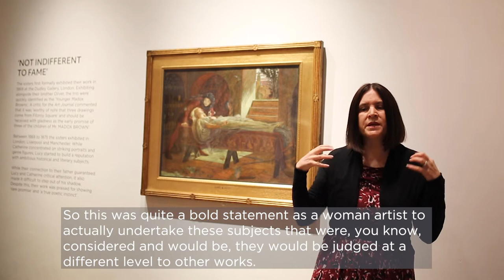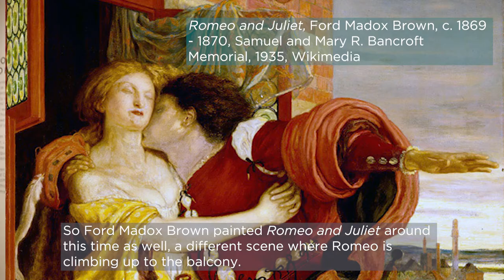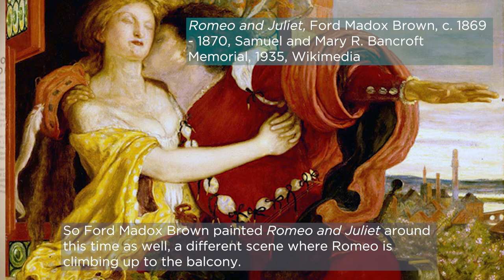Shakespeare in 'Uncommon Power': Lucy and Catherine Madox Brown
Lucy Madox Brown's most successful work was The Tomb Scene from William Shakespeare's play, Romeo and Juliet. This is a sign of her wanting to be taken seriously as an artist, she wanted to paint the literary and historic subject matter that her male counterparts were allowed to paint.

Learn more about the links with Shakespeare with co-curator of 'Uncommon Power': Lucy and Catherine Madox Brown, Dr Ruth Brimacombe. Don't forget to catch up on the rest of the videos in the series and visit the exhibition for yourself at our gallery in Surrey.

Keep in touch with Watts Gallery - Artists' Village:

Donate to help us to continue to make art accessible and inspiring for all